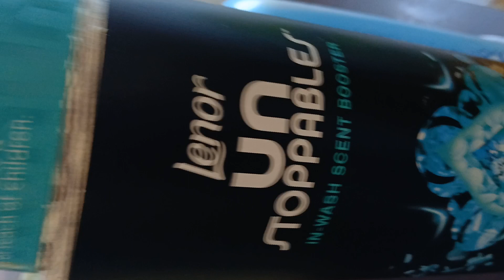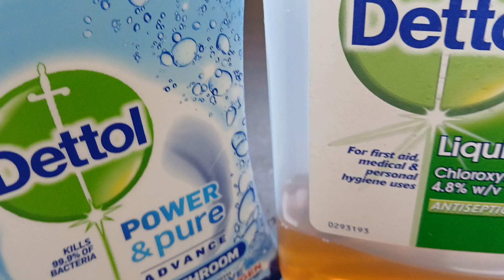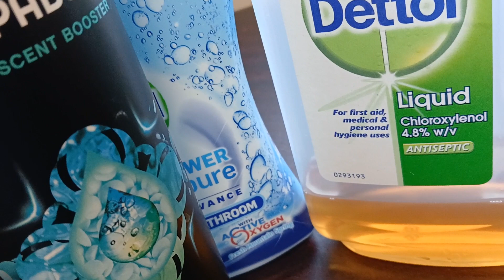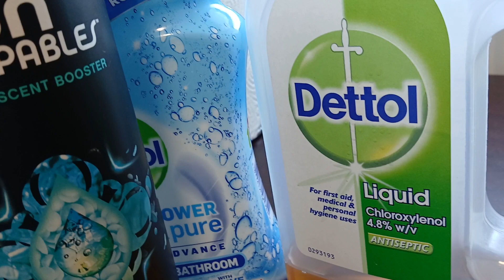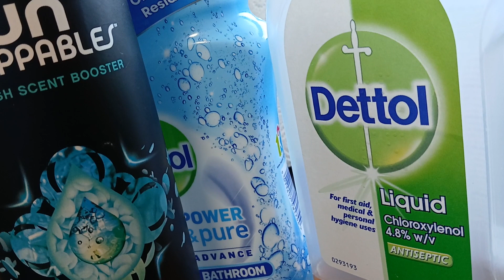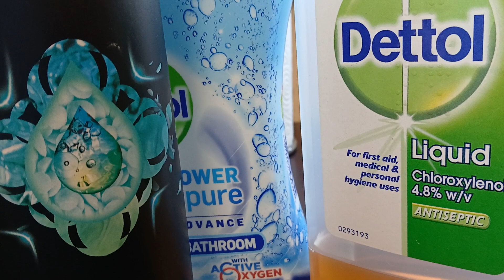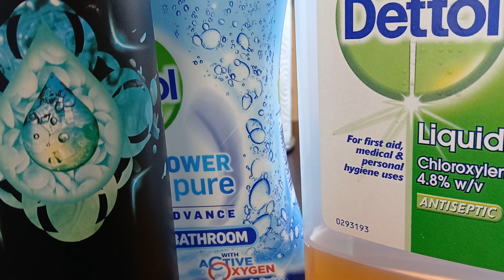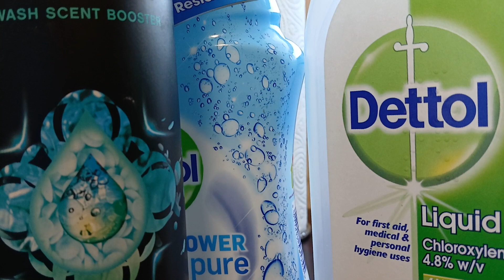Nadaafada, halkaan ka daawo